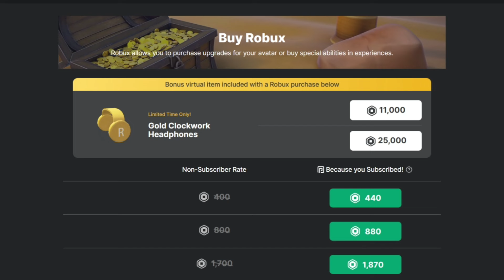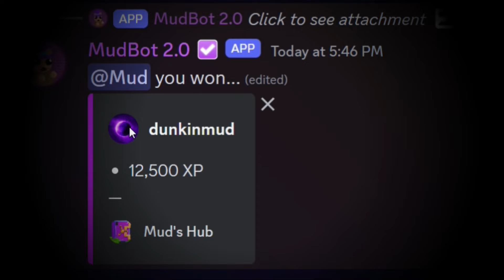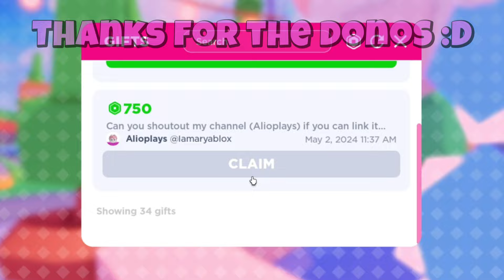The Biggest Roblox Scam...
~Video Links~

⌚Timestamps

0:00 Intro
0:48 The Biggest Roblox Scam...
1:54 OG is back??? (Event)
2:41 Most UNDERATTED Roblox Game...
4:06 Best Server...
4:57 1000 Robux...
5:32 Gameplay...